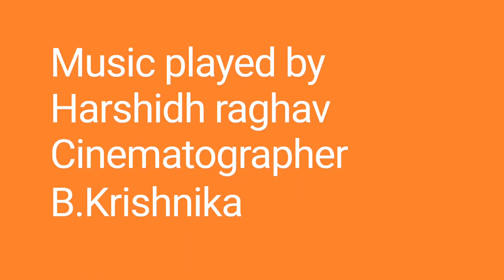Mother's day special keyboard cover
Happy mother's day to every mother ❤️❤️❤️
My love towards every mother